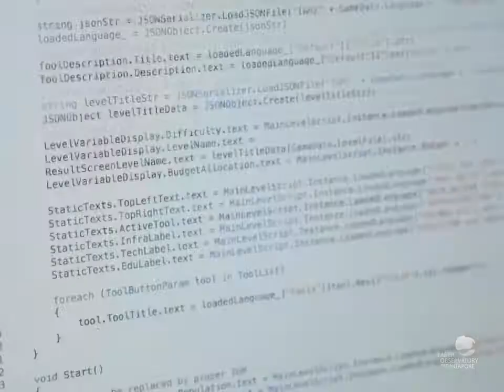Earth Girl Volcano - Teaching About Risk & Hazard Response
Earth Girl Volcano is our new interactive game about making strategic decisions that aim to minimise risk in communities exposed to volcanic hazards. This casual strategy game educates communities on hazard preparedness and response skills.

Earth Girl Volcano was developed by an interdisciplinary of artists and scientists at the Earth Observatory of Singapore.